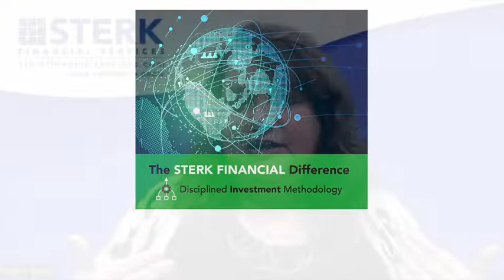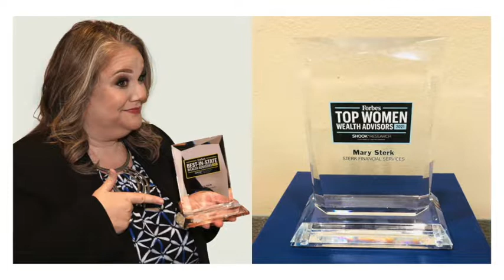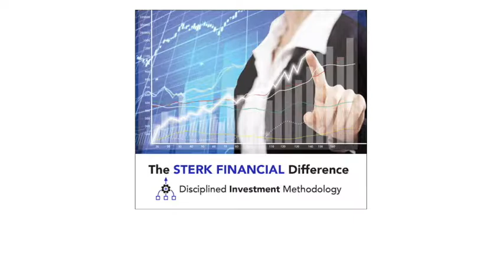Avoid Recession Investing Mistakes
Recession talk is on everybody’s mind. When people get emotional and nervous about investing, they start to make mistakes. In this episode of “Money Guide with Mary Sterk,” Mary shares tips to help you understand recessions, and strategic ideas to help you navigate your investments during a recession. Topics include:
Risk-Aligned Investing
Flexible Selling Pattern
Flexible Spending
Diversification
Asset Allocation
Real Estate
Riding the Market